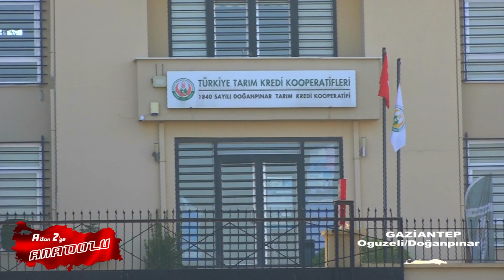GAZİANTEP/Oğuzeli Doğanpınar Mahallesi A dan Z ye Anadolu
Gaziantep/Nuradaği
GAZİANTEP/Oğuzeli Doğanpınar Mahallesi